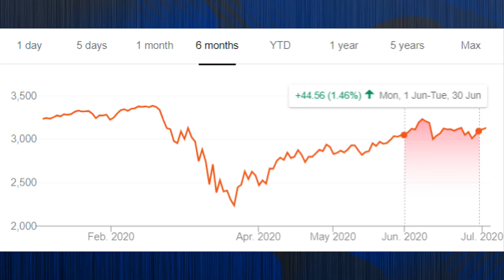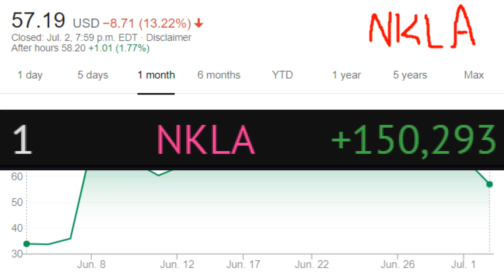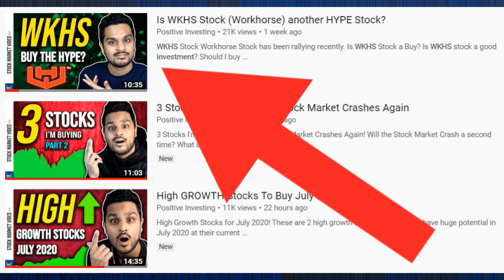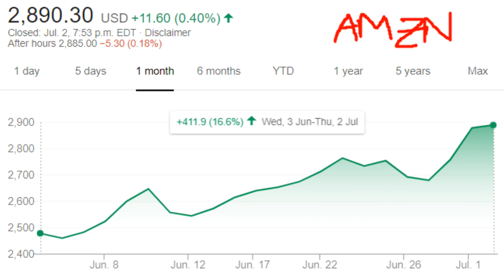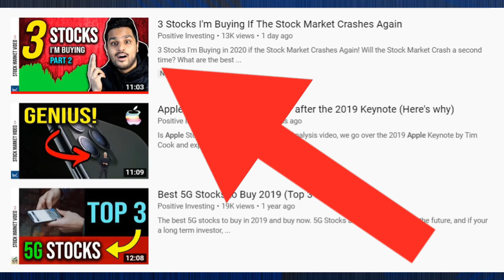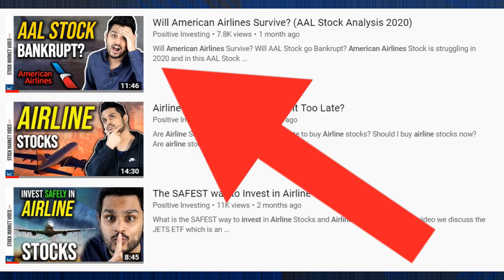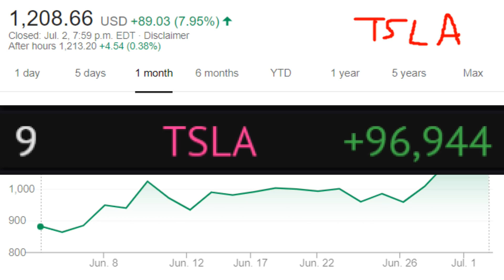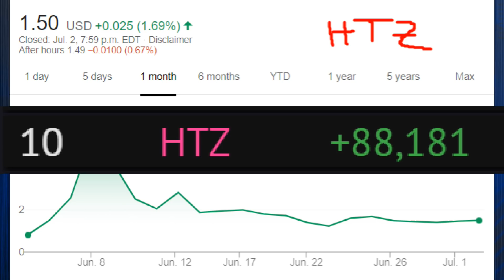10 Stocks Robinhood Investors are Buying in July 2020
10 Stocks Robinhood Investors are Buying in July 2020! What are 10 stocks to Buy on Robinhood in July 2020? Top 10 Robinhood Stocks July 2020! In this video I cover the top most popular stocks that investors on the Robinhood Investing Platform bought in July 2020 and share my thoughts on each stock.

If you want me to continue this series on a monthly basis, remember to LIKE and SUBSCRIBE Also let me know in the comments if you hold any of the 10 stocks covered this video!

Full List of Stocks in this Top 10 List:
NKLA Stock 1:03
WKHS Stock 1:57
AMZN Stock 2:59
TOPS Stock 3:46
AAPL Stock 4:24
IDEX Stock 5:15
AAL Stock 6:01
GNUS Stock 6:51
TSLA Stock 7:39
HTZ Stock 8:39